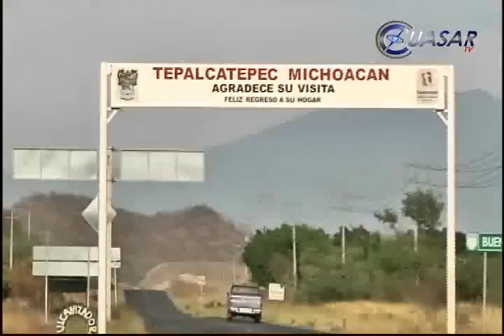Empresarios michoacanos piden al gobierno garantías de seguridad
Ante la advertencia que a través de panfletos recibieron empresas trasnacionales para que no ingresen a repartir sus productos en los municipios de Tepalcatepec y Buenavista Tomatlán, representantes del sector empresarial en Michoacán, pidieron condiciones de seguridad para no afectar sus inversiones en el estado...